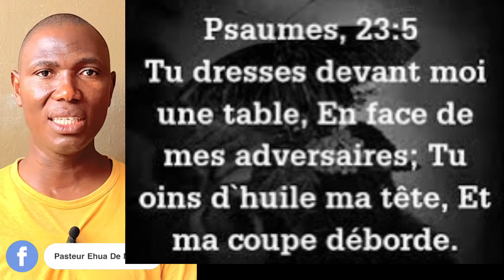Sur La Montagne - Thème: Ma Coupe Déborde - Vendredi 26 novembre 2021